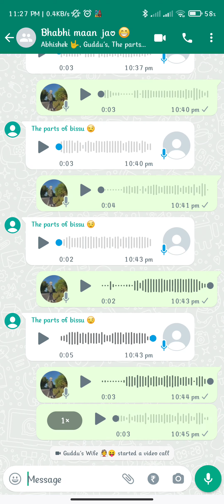Funny voice conversation in whatsApp||Flirty Mac